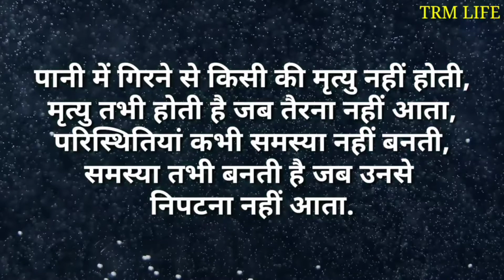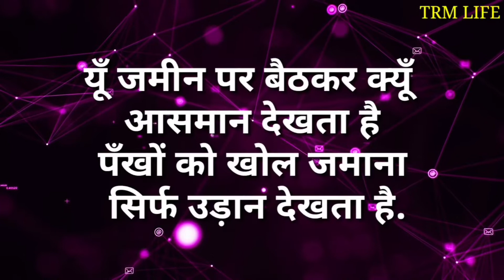मन से हारा हुआ इंसान से दूर ही रहना? trmlife // hindi quotes line // dailly moyivation live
हारे हुए की सलाह जीते हुए का अनुभव और खुद का दिमाग इंसान को कभी हारने नहीं देता है

जिंदगी से हारा हुआ इंसान

वक्त और हालात शायरी 2 लाइन

हालात पर शायरी रेख़्ता

जिंदगी से हारा हुआ शायरी

हारा हुआ इंसान in English

मुल्क के हालात पर शायरी

बदलती जिंदगी शायरी

जब किस्मत और हालात दोनों खराब हो तब सबकी सुननी पड़ती है जनाब

वक्त और हालात पर शायरी

खुशनुमा जिंदगी शायरी

मुश्किल हालात पर शायरी

वक्त और हालात में क्या अंतर है

जी लो जिंदगी शायरी

आज के हालात पर कविता

मैदान में हारा हुआ इंसान तो जीत सकता है, लेकिन मन से हारा हुआ इंसान कभी नहीं जीत सकता

लहरों पर शायरी

नदी के किनारे पर शायरी

लहरों पर कविता

नदी शायरी इन हिंदी

मैंने समुन्दर से सीखा है

समुद्र की लहरें

नदी पर दो लाइन

दिल दरिया बाकी सब समंदर

पानी पर शायरी

दरिया शायरी

समंदर शायरी रेख़्ता

नदी पर शायरी रेख़्ता

स्नान शायरी

हैंडपंप पर शायरी

लहरों पर कविता

दरिया पर शायरी

वक्त पर शायरी

बदलते लोग स्टेटस

नाम बदलने पर शायरी

वक्त Quotes

खुद के ऊपर शायरी

वक्त को थोड़ा वक्त दो

वक्त जवाब देता है

सुधारना शायरी

वक्त का खेल सुविचार

मैं सही होकर भी गलत के आगे हार गया शायरी

समय खराब है स्टेटस

पार्टी बदलने पर शायरी

मैं अलग हूँ पर गलत नहीं

जो लोग मुझे गलत समझते है

गलत सोच स्टेटस

भावुक सुविचार

सही निर्णय पर शायरी

जिंदगी से हार गया शायरी

गलतियां भी होगी और गलत भी समझा जाएगा यह ज़िन्दगी हैं जनाब यहां तारीफें भी होगी और कोसा भी जाएगा

अगर आप सही हो तो कुछ सही साबित करने की कोशिश ना करो बस सही बने रहो गवाही खुद वक्त देगा

वक्त बदलने वाली शायरी

गलत का विरोध करना शायरी

समझने के लिए शायरी

सही गलत का फैसला

कभी कभी इंसान गलत नहीं होता

गलत रास्ता शायरी

कोई आपको ना समझे तो टेंशन मत लेना क्योंकि अच्छे लोग और अच्छी किताबें हर किसी को समझ नहीं आती

अच्छी किताबें और अच्छे लोग तुरंत समझ नहीं आते उन्हें पढ़ना पड़ता है

Achi kitabe aur acche log turant samajh mein nahin aate unhen padhna padta hai meaning in english

जिंदगी की किताब पर शायरी

किताब पर शायरी रेख़्ता

खुली किताब शायरी

किताबों से दोस्ती शायरी

किस्मत की किताब पर शायरी

किताबों से मोहब्बत

किताब पर 2 लाइन

किताब शायरी इन हिंदी PDF

शायरी किताब डाउनलोड

किताब के पन्ने

जिंदगी किताब

पन्ने शायरी

किताबों पर सुविचार

किताबों से इश्क

जीत के लिए संघर्ष जरूरी है Status

जीत के लिए संघर्ष जरूरी है in English

संघर्ष से सफलता तक,

संघर्ष और सफलता शायरी English

संघर्ष की जीत शायरी

संघर्ष की जीत होगी

रियल लाइफ स्ट्रगल कोट्स in Hindi

जीवन संघर्ष है

जीत के लिए संघर्ष जरूरी है in english meaning

जीवन मुश्किल शायरी

संघर्ष पर विचार